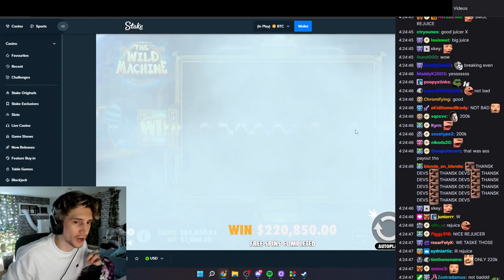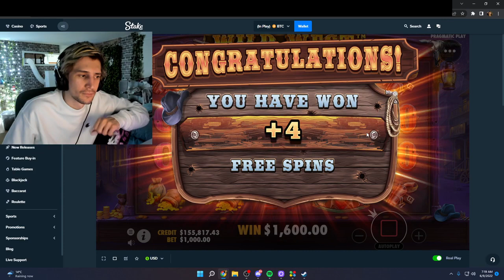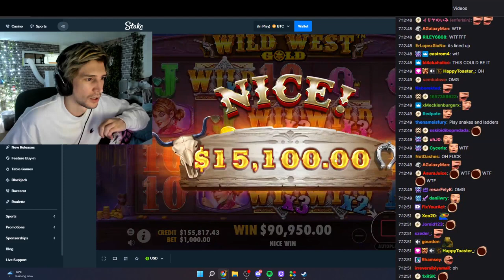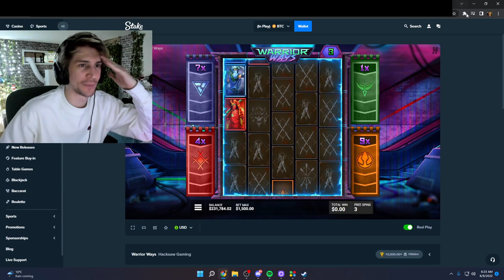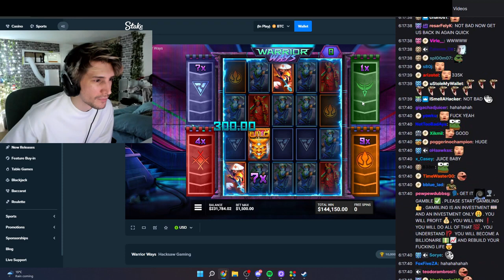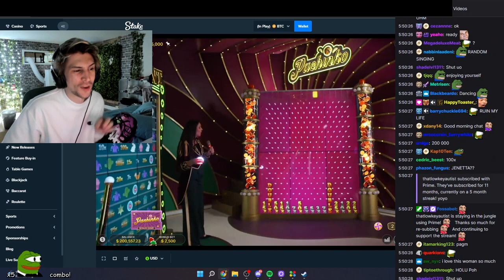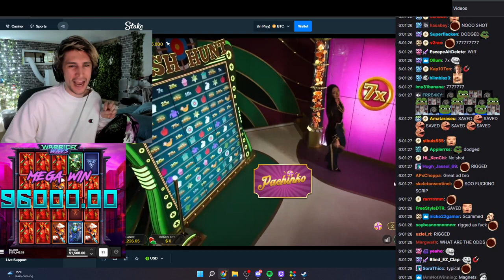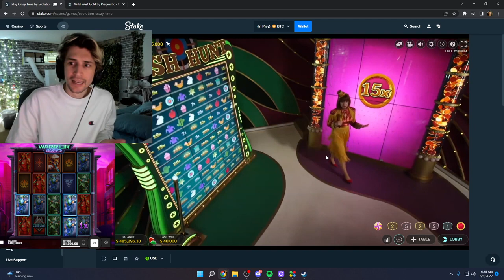XQC FLIRTS WITH CRAZY TIME HOST AND WINS BIG PROFITS!